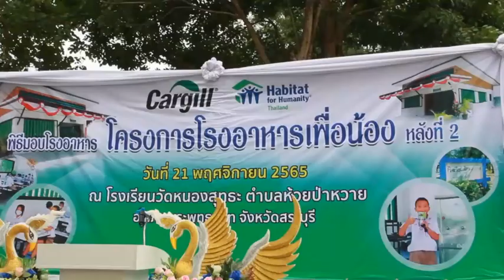21 11 2565 ไทย มอบโรงอาหารหลังที่ 2 โรงเรียนวัดหนองสุทธะ